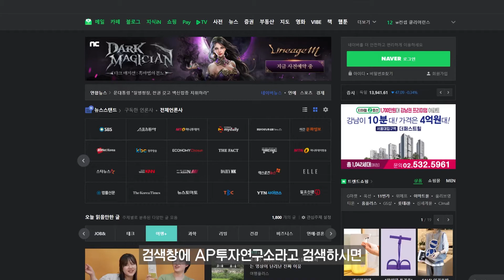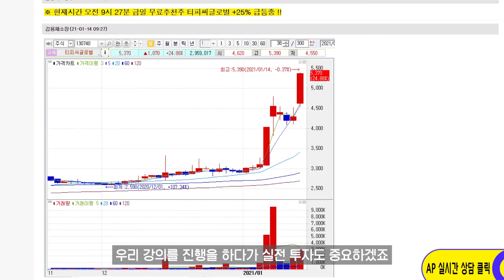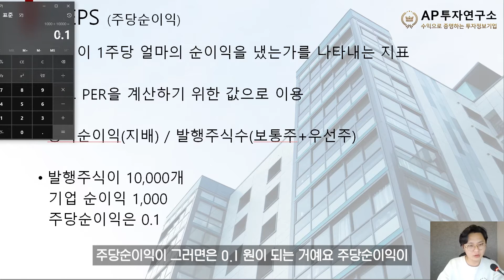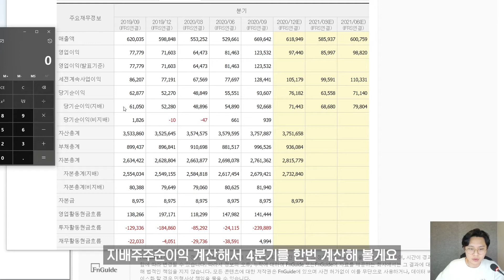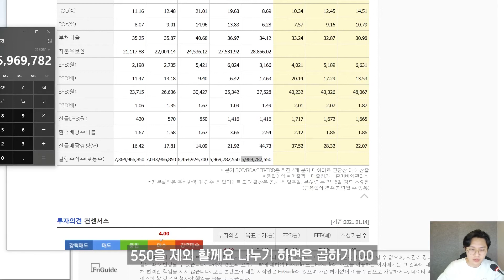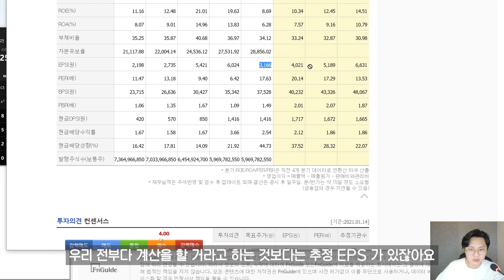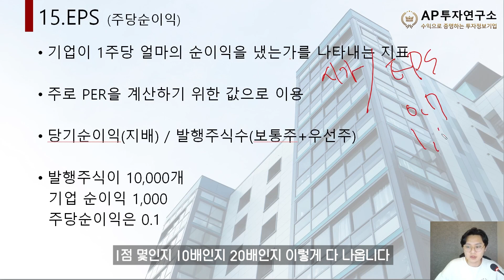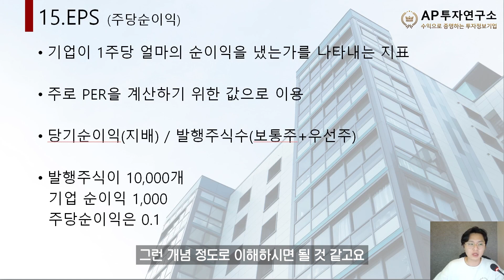EPS 주당순이익